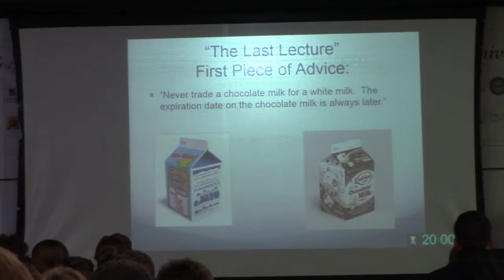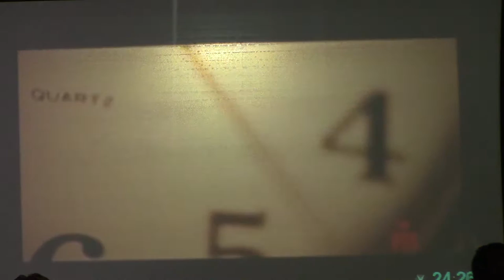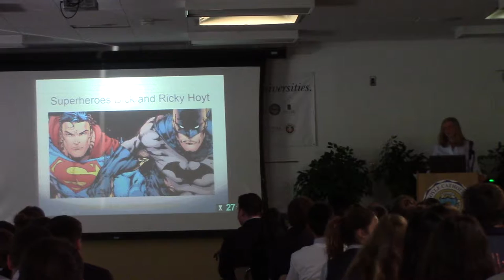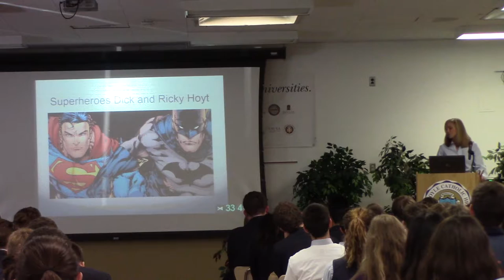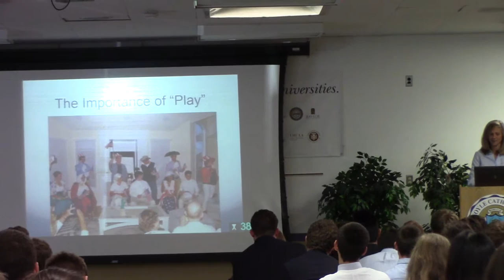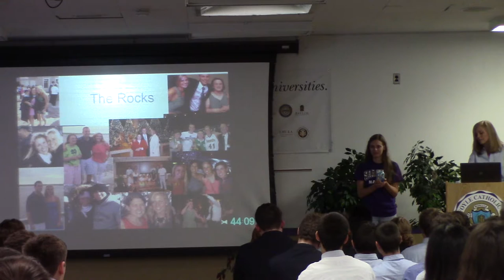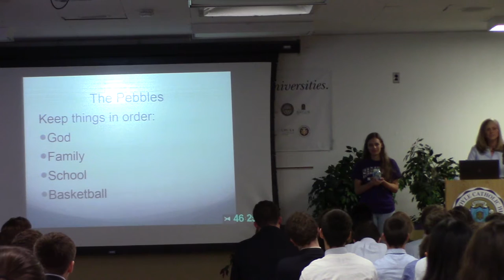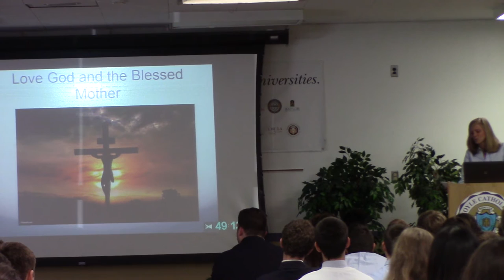Bishop Guilfoyle Catholic High School